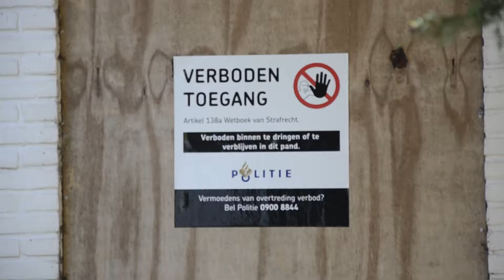2017 03 23 AR Leegstaand pand trekt krakers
Leegstaand pand trekt krakers

Het leegstaande pand aan de Bakelseweg in Aarle-Rixtel waar voorheen Dierenthuis was gevestigd, blijkt gewild te zijn bij krakers. Burgemeester Van der Meijden heeft het vorige week laten ontruimen en beslag laten leggen op de spullen. Dat gebeurde na een melding dat er allerlei goederen naar binnen werden gedragen. Een dag eerder werden ook al drie mannen opgepakt die van plan waren om het pand te kraken. Eerder werd  ook al een kraker opgepakt. Het pand is dichtgetimmerd.